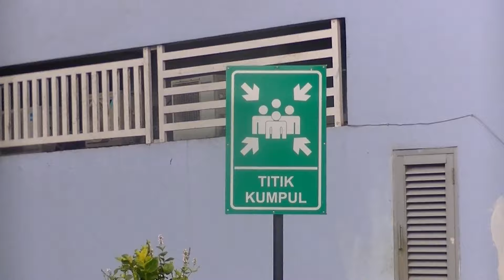Safety Briefing Gedung Graha Antariksa RSAU